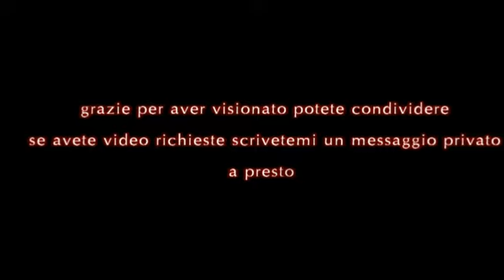tutorial struttura nude look honey aglia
video richiesta.. come realizzare una struttura nude mediante l'honey di aglia...